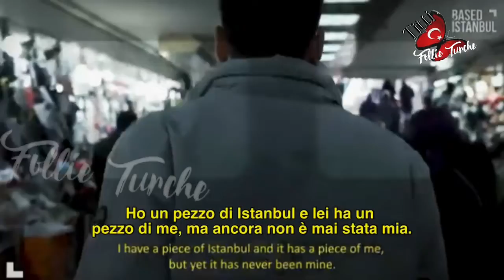Bora Akkaş (Üç Kuruş) x Based Istanbul e la sostenibilità ambientale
Üç Kurus